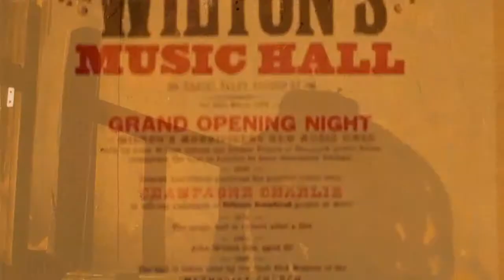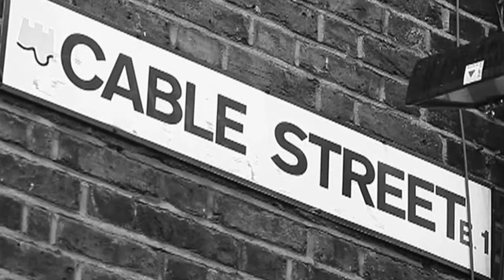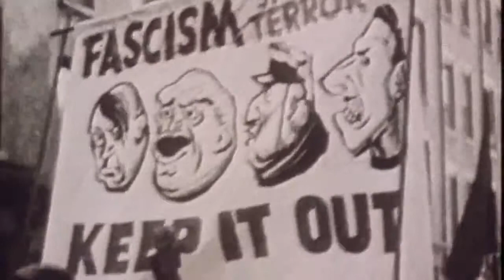The East End's hidden music hall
Wilton's, the world's oldest working music hall, is east London's most atmospheric gig venue, having played host to dramatic events for 182 years.